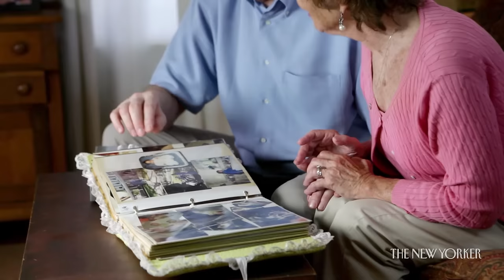Existential Exploration Inspired by Bread | Shorts & Murmurs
A documentary chronicle of the creation and distribution of bread, from dough to the family table.

Existential Exploration Inspired by Bread

Producer: Matt Porter and Charlie Hankin